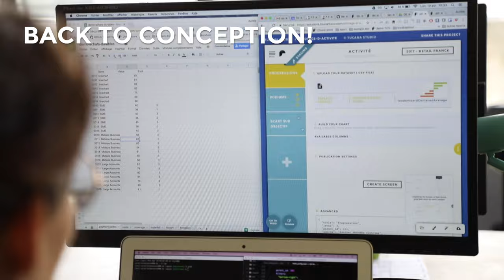Toucan Toco est agile | Gestion de projets en méthodes agiles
Toucan Toco est agile. Nous appliquons les méthodes agiles à la gestion de projet. En savoir plus

Nos Client Success Managers s'assurent d'élaborer une Small App en 3 mois.

Notre mission : faire acte de pédagogie pour transformer des données brutes complexes en des Dataviz et des Histoires interactives. Nous créons une catégorie logicielle : le Data StoryTelling.

Nos utilisateurs : Les métiers des directions Marketing, Production, Financières, Ressources Humaines ou Commerciales de grandes organisations.

Les Small Apps de Toucan sont mobiles, simples à utiliser, faciles à mettre en place, intégrées dans les SI existants et au service de l'excellence opérationnelle des métiers RH, Marketing, Financière, Commerciaux et Directions Générales.

Rejoins notre équipe !

Si tu cherches un environnement de travail performant, simple et sain, -

Au programme :

• Une culture forte et bienveillante
• Valeurs définies ensemble dont "each one teach one". On est tous tour à tour apprenant et enseignant.
• Un produit logiciel excitant à créer, installer, marketer ou vendre
• Une organisation en très forte croissance, où tu grandiras vite

Les 5 piliers de Toucan

Mobile : les small apps Toucan Toco sont accessibles sur téléphone, tablette et tous les navigateurs, avec une unique configuration

Facile à mettre en place: Le travail en méthode agile chez Toucan Toco fait partie de l’ADN de l’entreprise. Cette méthodologie de travail issue de la méthodologie SCRUM, nous permet de travailler en itérations. Ainsi un projet peut être industrialisé et produit en 3 mois.

UX exceptionnelle et simple : Le soin et la préoccupation de l’expérience utilisateur finale est au coeur de la stratégie de Toucan Toco. Nous racontons des histoires à partir des données pour donner du sens à la lecture de l’utilisateur, en fonction de son métier et son niveau hiérarchique.

Intégrés dans vos SI: Nos connecteurs agrègent les données venant des différents SI et bases de données sur une application de data storytelling. Nous savons connecter des fichiers plats (Excel, Csv, .) et des environnements IT (BO, Qlik, SAP, …). Par ailleurs Toucan Toco assure une sécurité de la donnée totale : SaaS sécurisé (cloud), en hybride ou on-premise.

Au service de l'excellence opérationnelle : véritable élément différenciant, Toucan Toco offre dans le logiciel même des outils collaboratifs, du type chat, recommandation, message… Ainsi que des possibilités d’exports, de téléchargement PDF, ou encore de glossaire.